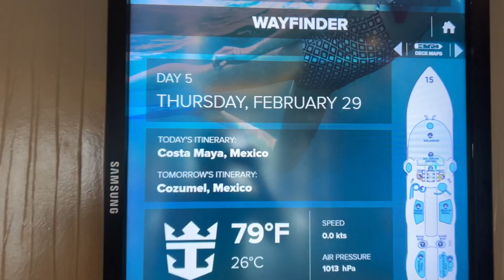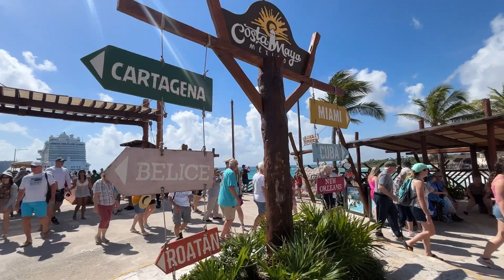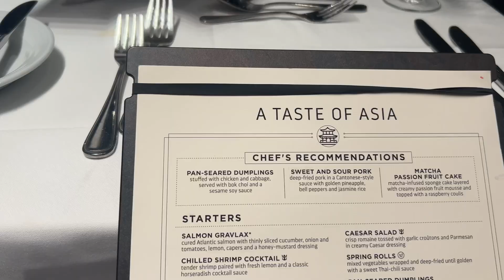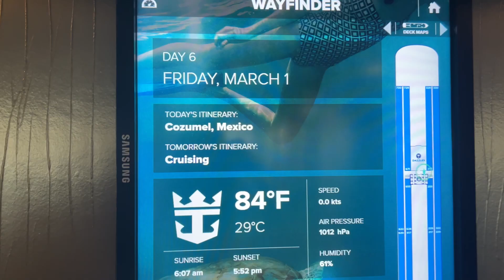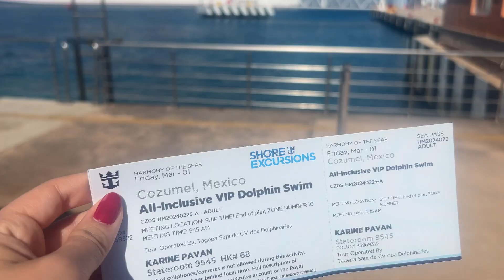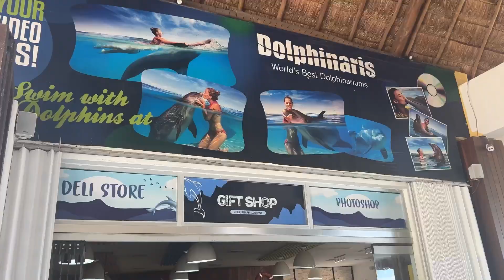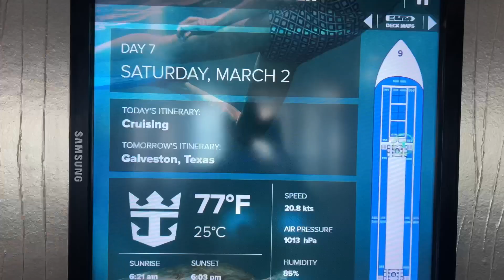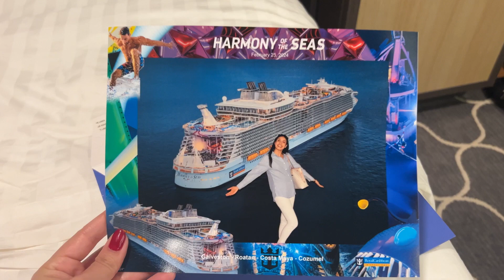Nadei com golfinhos + situação inesperada + muita comida 🚢 l PART.2 vlog